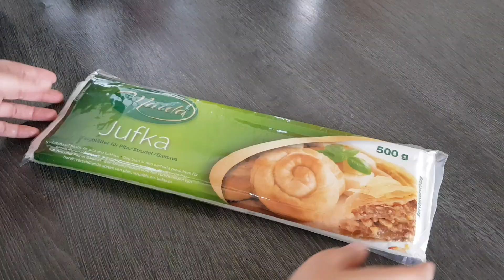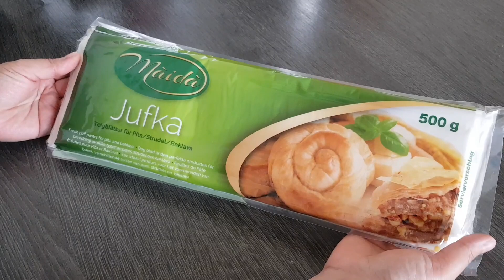Börek aus fertigen Yufka Blättern mit Fleischfüllung / schnell/ lecker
Zutaten :
500g Yufka Blätter

400g Faschiertes
3 Zwiebeln
Salz , Pfeffer
Petersilie
 etwas Sonnenblumenöl

3 Eier
100g Milch
80g Sonnenblumenöl
1/2 TL Salz
1/2 TL Backpulver